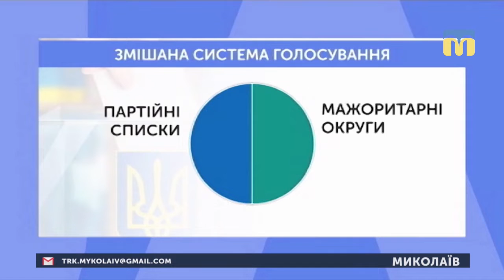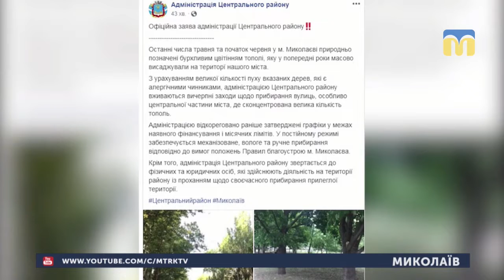22.05.2019. Новини. 17:00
Інформаційна картина дня (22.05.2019) поглядом кореспондентів телеканалу “Миколаїв” (випуск новин —17:00):
- привітали військовослужбовців бригад морської піхоти;
- нова виборча система в Україні;
- у травні в Миколаєві цвітуть тополі та опадає платан;
- Площу Соборну перед реконструкцією перевірять археологи.